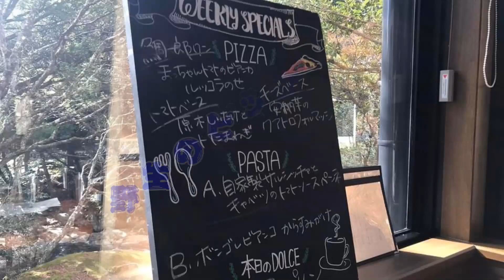☆滑床渓谷 紅葉＆ピザランチツーリング☆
バイク友達にお誘い頂き、チームメンバーと共に滑床渓谷へ💨💨💨